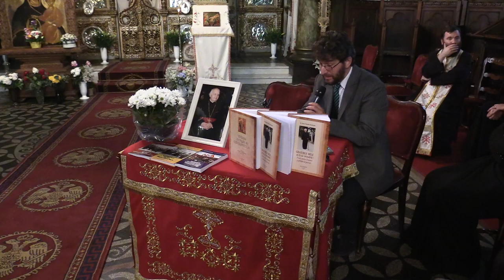(13) Dr. Stelian Gomboș - Moderare lansare: "Graiurile mele auzi-le, Doamne!", pr. Nicolae Bordașiu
În data de 25 mai 2019 a avut loc un eveniment comemorativ în cinstea părintelui Nicolae Bordașiu - lansarea cărții "Graiurile mele auzi-le, Doamne!", apărută la editura Ama Aediting.

Evenimentul a avut loc la Biserica Sfântul Silvestru, începând cu ora 18.

Vorbitori: pr. Adrian Argintariu, dr. Stelian Gomboș, Vidu Bidilean, Rodica Culcer, Florin Grama, prof.dr. Costea Munteanu, Ileana Toma, Anamaria Croitoru, pr. Cătălin Niculescu.

Moderator: dr. Stelian Gomboș.